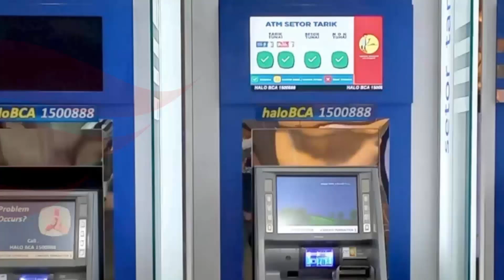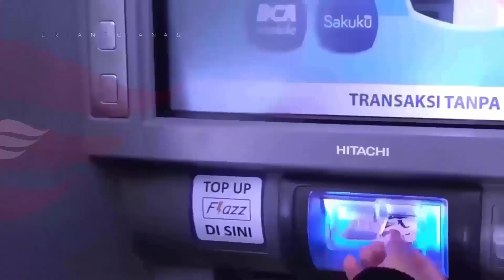3 Sebab & Solusi Kartu ATM BCA Tidak Terdeteksi di Mesin ATM & Mesin EDC Kasir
Kenapa kartu ATM BCA kita tak terdeteksi atau tak terbaca di mesin ATM maupun mesin edisi di meja kasir?